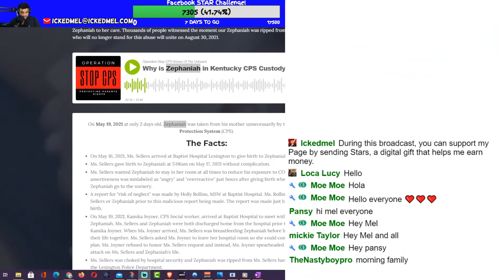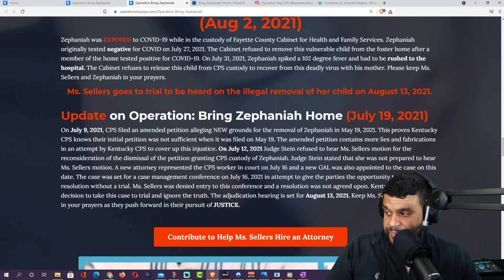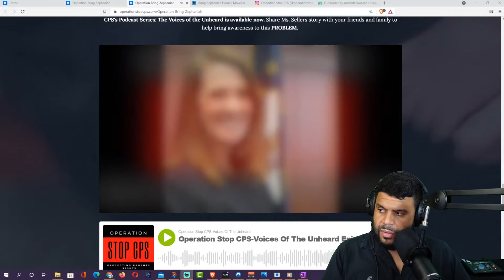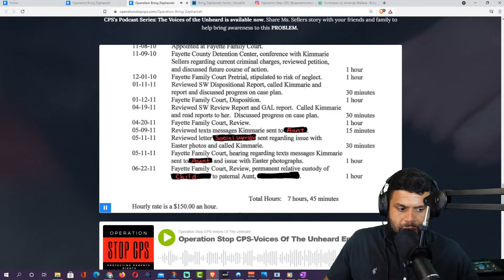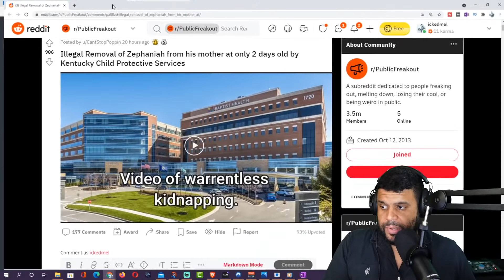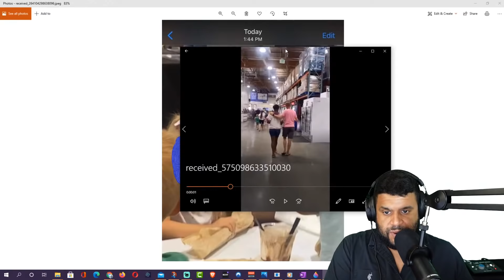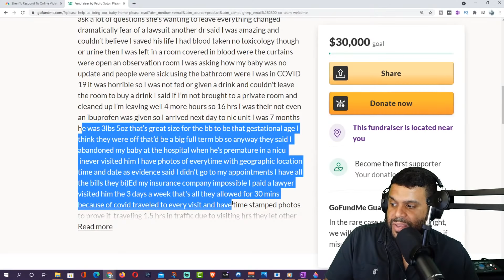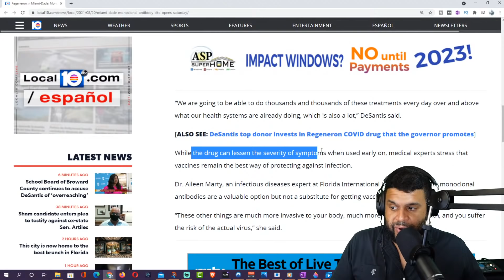Illegal Removal of Zephaniah from his mother at only 2 days old by Kentucky Child Protective Service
Ms. Sellers arrived at Baptist Hospital Lexington to give birth to her baby boy. Zephaniah was born without complications on May 17, 2021 at 5:06am. Ms Sellers had not abused nor neglected her child. Yet, a CPS report was made by Holly Rollins, a Social Worker at Baptist Hospital. Ms. Rollins never met with Ms. Sellers.

On May 19, 2021 Ms. Sellers was discharged home with her child. Ms. Sellers was breastfeeding her baby before leaving the hospital and her ride was outside. Without warning, Kamika Joyner, a CPS worker, arrived to interrogate Ms. Sellers regarding the malicious report that was made on May 17, 2021. Ms. Sellers asked what were the allegations made against her. The CPS worker refused to give this information. Ms. Sellers asked the CPS worker to leave her room which she was well within her right. The CPS worker then contacted security and law enforcement to detain Zephaniah at the hospital. The CPS worker had NO court order to remove Zephaniah.

Ms. Sellers attempted to leave the hospital with her child as she was legally allowed to do. Ms. Sellers was choked, attacked, and her 2 day old baby was ripped from her hands. You can clearly see this violent attack in the video.

Amazon Wish List
Memberships✅  👇